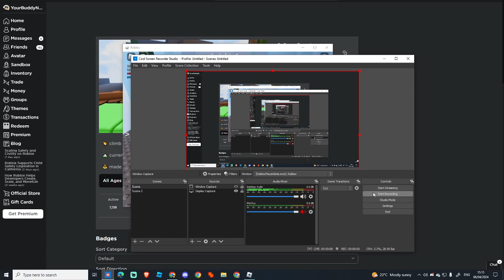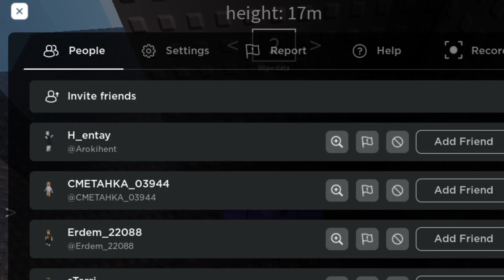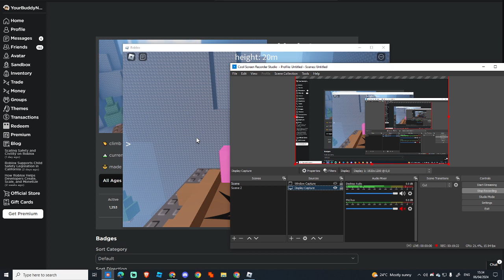N0am Sucks at Obbies Part 10: BIRD FLYING JUMPING PAIN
this obby was so painful i couldnt even get past the second stage